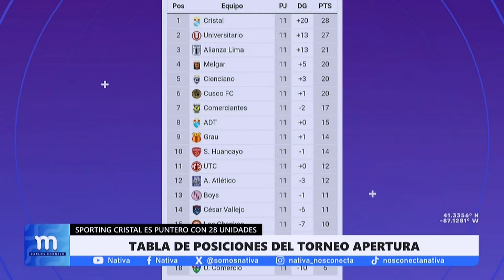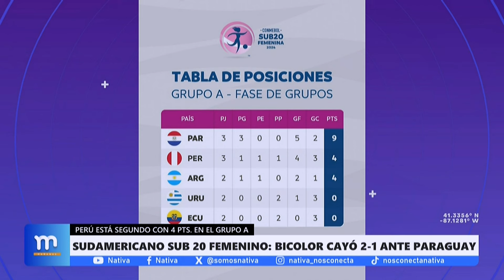⚽ Sporting Cristal dio vuelta al partido y venció a Deportivo Garcilaso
⚽ LasMañanas, con Carlos Cornejo | Bloque deportivo con la conducción de Facundo Choque, comentarista de Nativa.
► 0:11 Sporting Cristal dio vuelta al partido y venció a Deportivo Garcilaso. Doblete de Grimaldo y otro de González para el triunfo celeste.
► 4:20 Sudamericano Sub 20 Femenino: Bicolor cayó 2-1 ante Paraguay. Perú está segundo con 4 puntos en  el Grupo A.
► 7:17 Piero Quispe integra el equipo ideal de la fecha 15 de la Liga Mx.
► 9:38 Champions League: Barcelona busca sellar su pase a las semis.